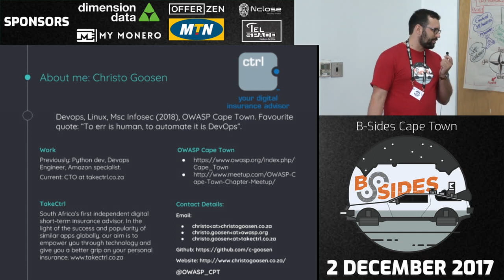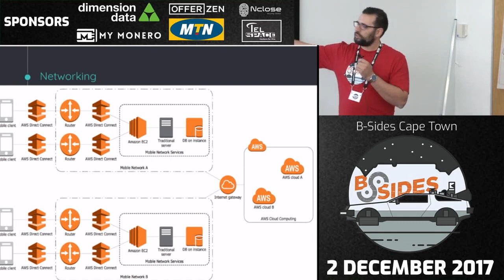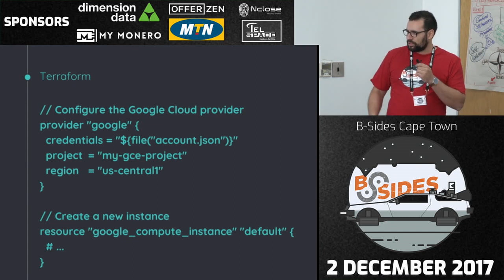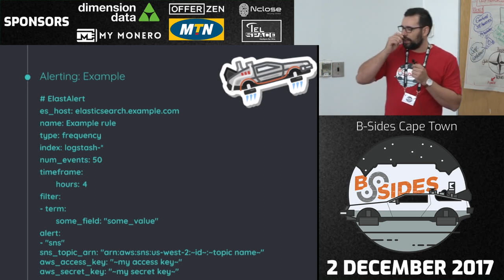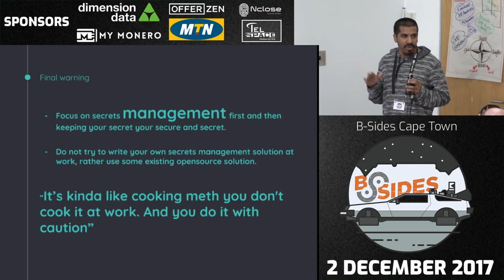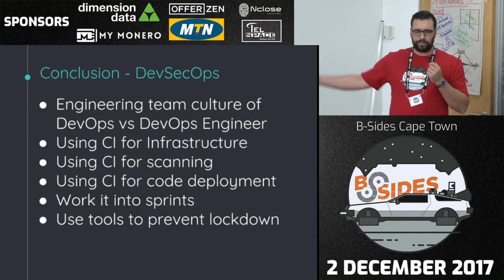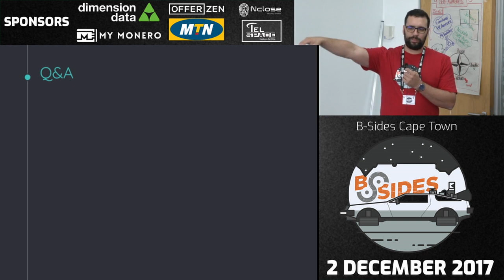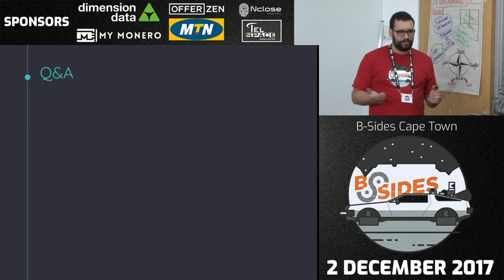Christo Goosen & Toufeeq Ockards - TODO: “Secure(r) Cloud Development”